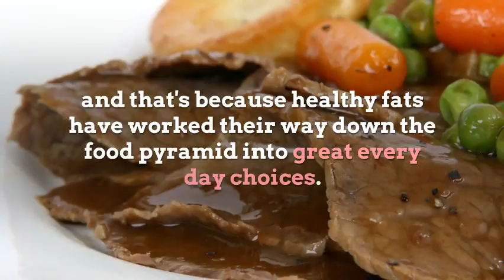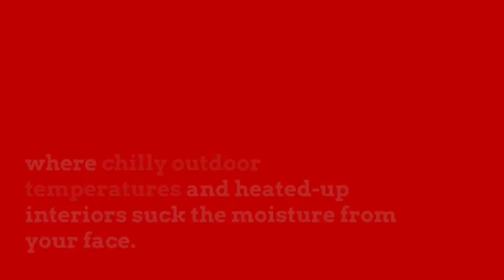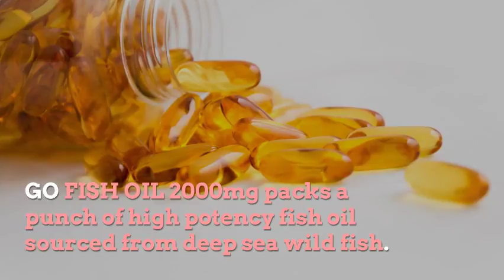How to support your heart health and your cholesterol